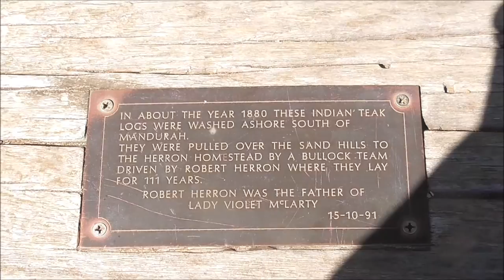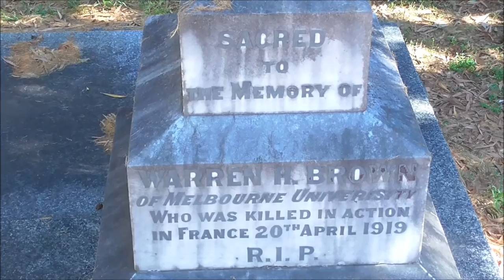Christmas Art and Craft Fair 2016 Pinjarra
MDACS Christmas Art and Craft Fair 2016 was held in the grounds of the historic Edenvale Homestead, George St, Pinjarra .
 Pinjarra is one of Western Australia's oldest settlements, about one hour's drive from the city of Perth. Many of the towns  old buildings have been preserved, and the art and craft fair is to fundraise for the preservation of Edenvale Homestead
Free entrance to fair